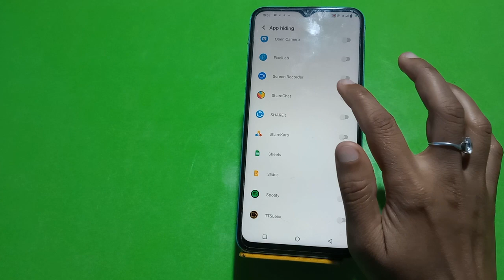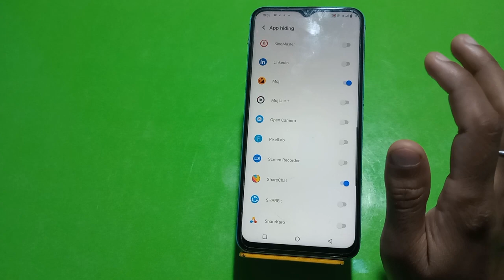Apps Hide In Iqoo 11 Pro, How To Hide App In Iqoo 11 Pro,Iqoo 11 Pro, Mein Apps Hide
Apps Hide In Iqoo 11 Pro, How To Hide App In Iqoo 11 Pro,Iqoo 11 Pro, Mein Apps Hide Kaise Karen,

Appshide#Iqoo 11 Pro,